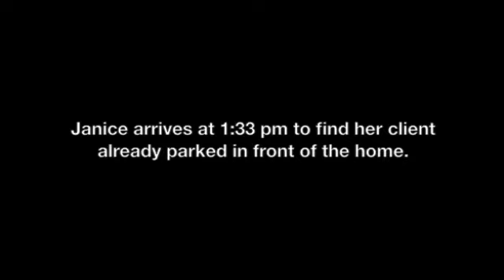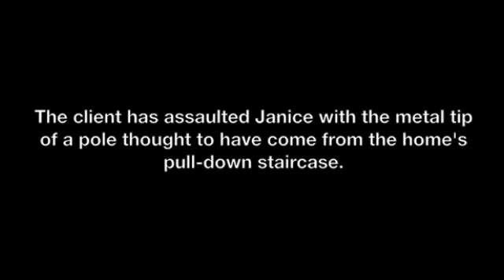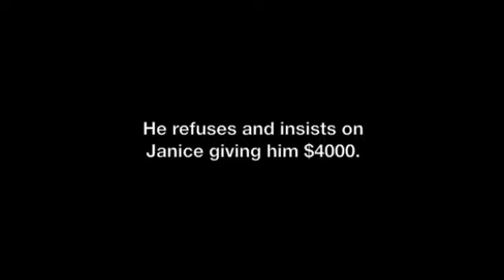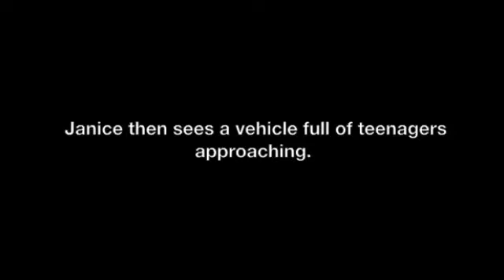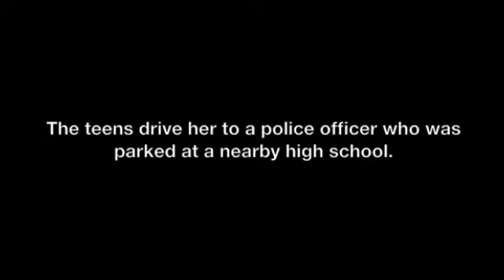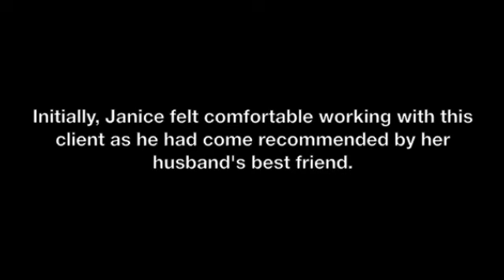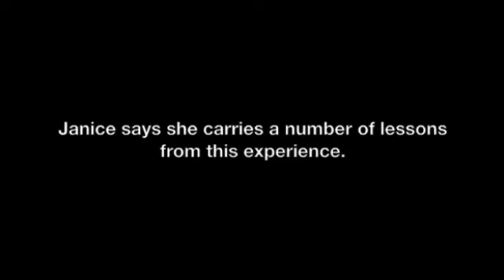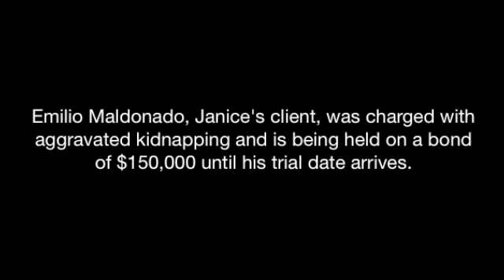SABOR Town Hall Meeting 2011: Janice Tisdale's Story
Featured video at the SABOR'S 2011 Town Hall Meetings. For more information about REALTOR® Safety visit SABOR.com.

Produced by SABOR Communications